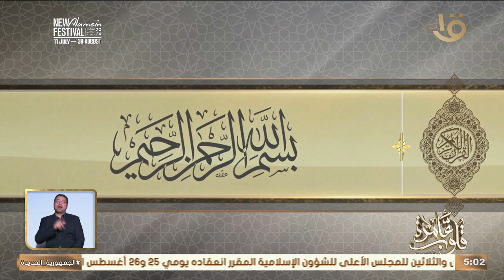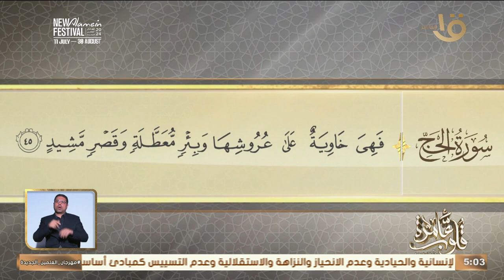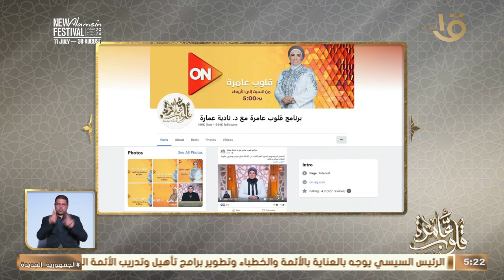سورة الحج الأيات 46-42 أم المؤمنين حفصة بنت عمر " رضى الله عنها " مع د. نادية عمارة 19-8-2024